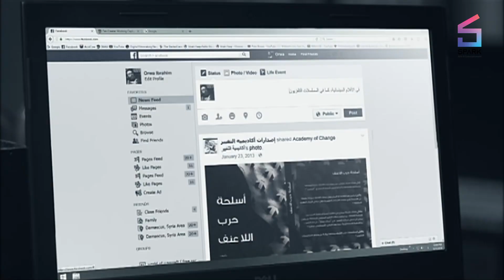بدو يقتل أبنها اذا ما بتعطي المصاري وبتسمع كلمتو شوفو شو بيصير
أجمل مقاطع مسلسل الندم
مسلسل الندم
بطولة :
محمود نصر ( عروة )
احمد الاحمد ( سهيل )